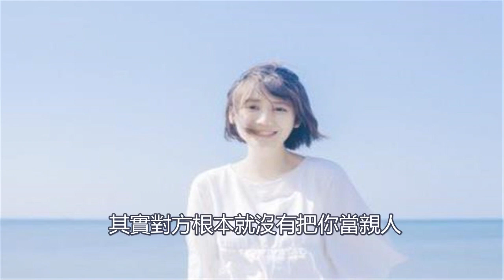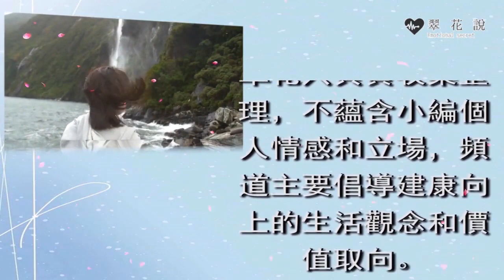父母開店小姑子白吃白喝，還讓我爸給她當苦力，我一句話，小姑子嚇傻了｜翠花的秘密